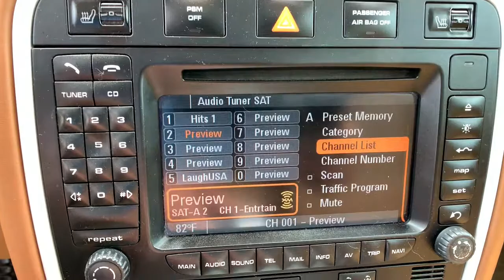2008 Porsche Cayenne Boulder, Longmont, Broomfield, Louisville, Denver, CO 16434B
Used 2008 Porsche Cayenne available in Boulder, Colorado at Valley Dodge. Servicing the Longmont, Broomfield, Louisville, Denver, CO area.

Boulder Dodge
2100 30th St